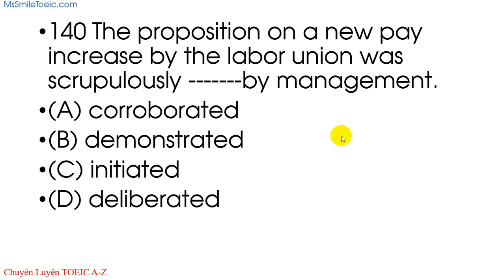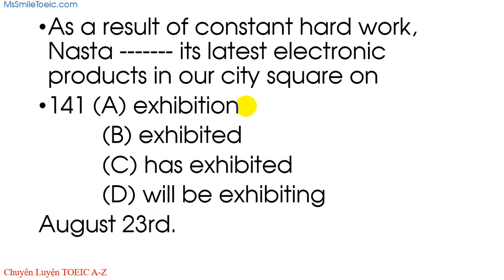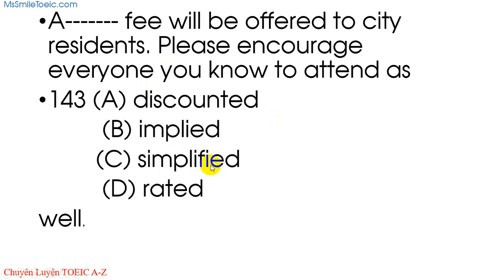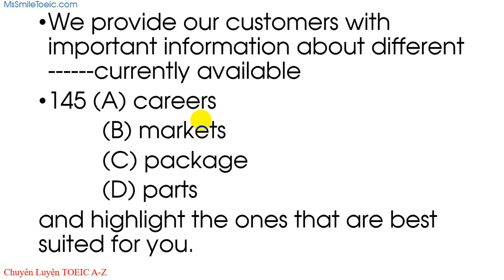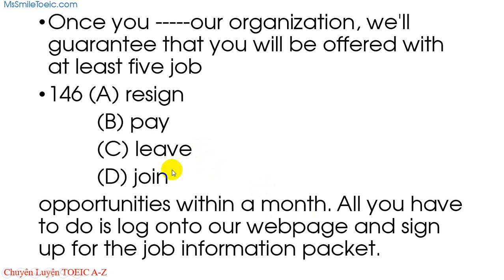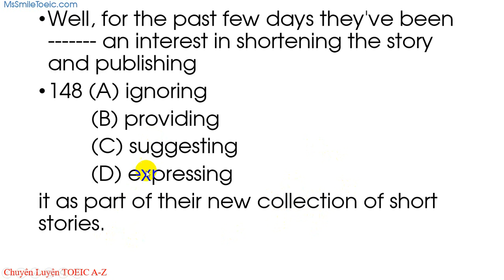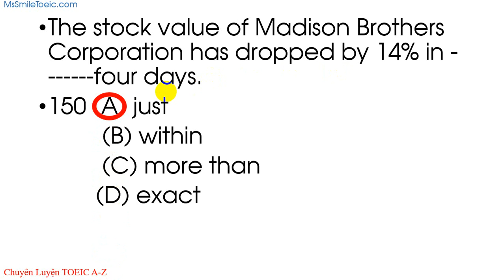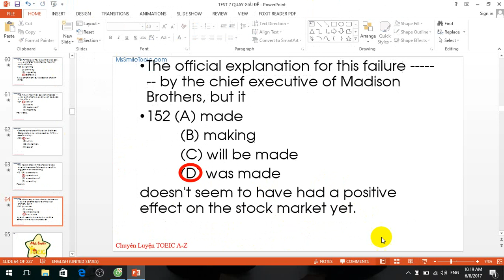TEST 7 141-152